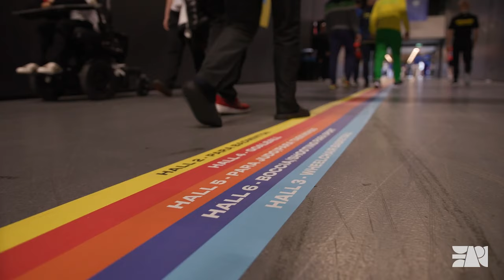Day 4 in a minute - European Para Championships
Enjoy the highlights of day 4 at the EPC2023! We said goodbye to Para Judo, but welcomed Wheelchair Basketball! The energy of the championship continues to grow, so brace yourself because tomorrow's finals are at Schouwburgplein, an iconic venue in the heart of the city.